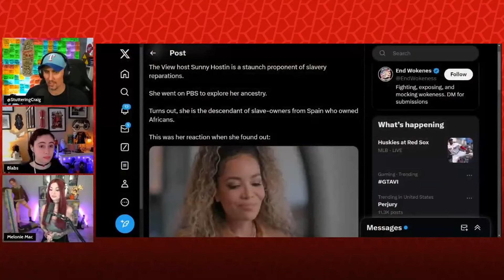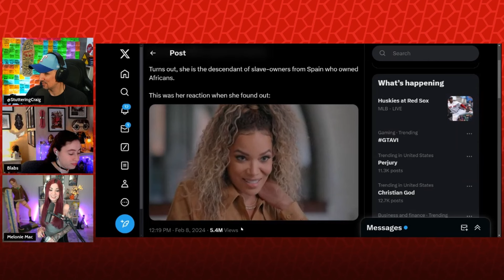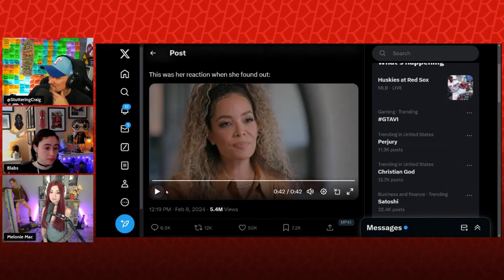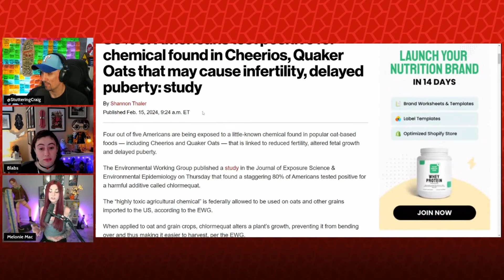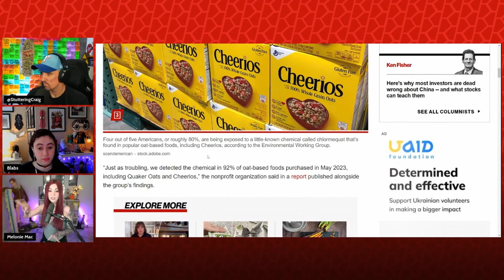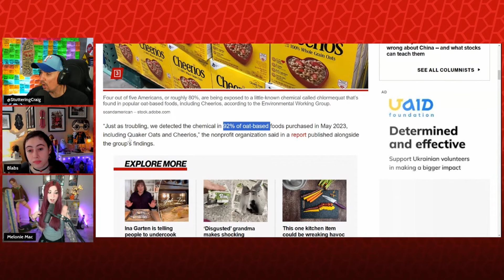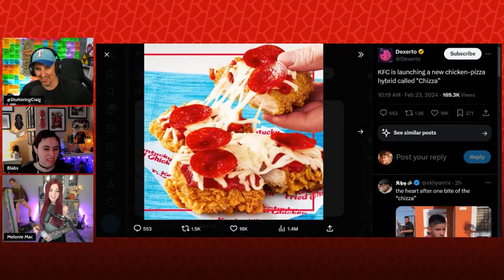Sunny Hostin Found Out Her Family Owned Slaves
Want to send us stuff:
Side Scrollers
6050 Long Prairie Rd Suite 100